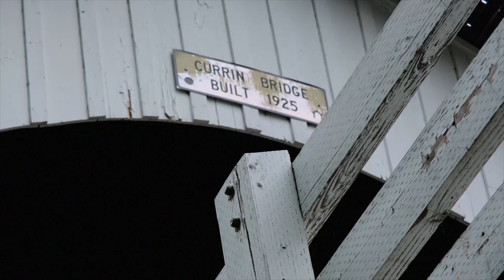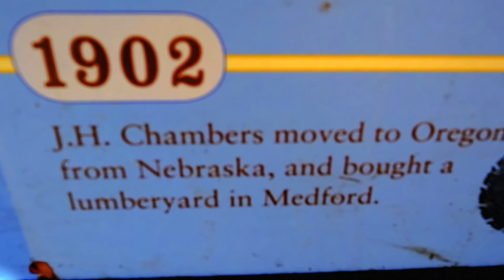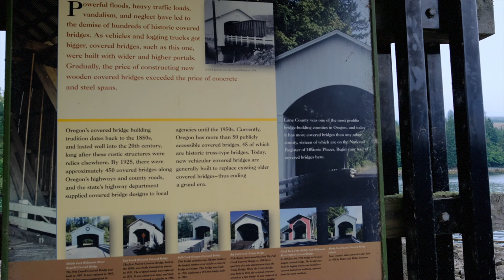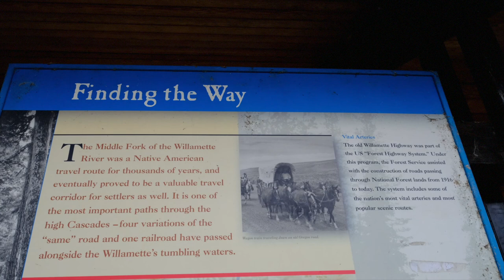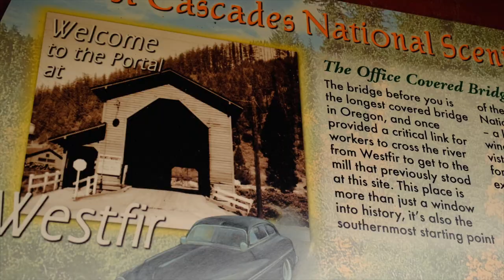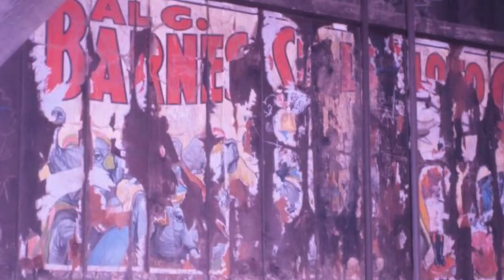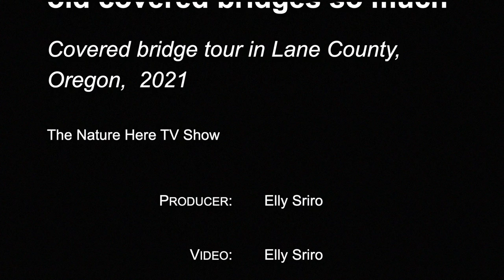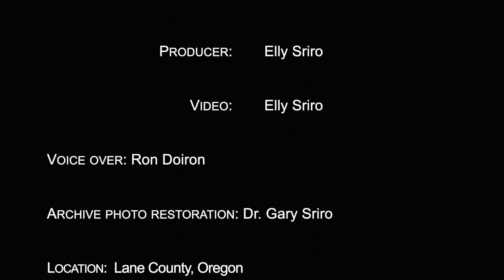Covered bridge tour in Oregon. Cottage Grove. Covered Bridge Capital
Have you ever wondered why we love old covered bridges so much? Come with us to find out the answer.
By 1925 there were 450 covered bridges. Today we have only 50.
How did we lose 400 bridges - powerful floods, heavy traffic loads, vandalism and neglect.
Today we will take you to Lane County and show you 12 of them.
Why Lane County? Because Lane County has more covered bridges than any other county in Oregon. Visited covered bridges:
Covered bridges may be less complex structures than the modern bridges, but the covered ones are engineering wonders. These bridges tended to use local trees and connect us with a more gracious past.
We just love these old bridges on our covered bridges driving tour in Lane county, Oregon.